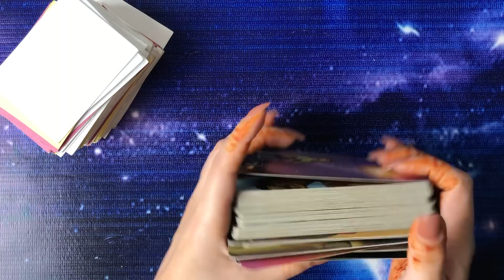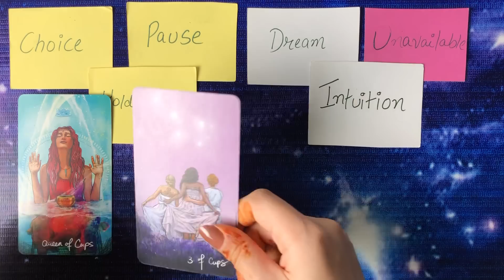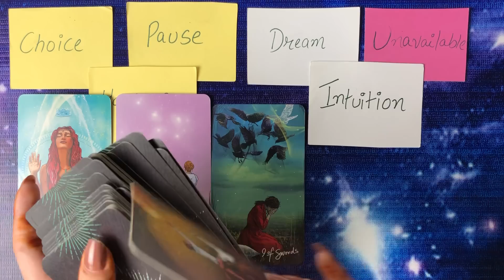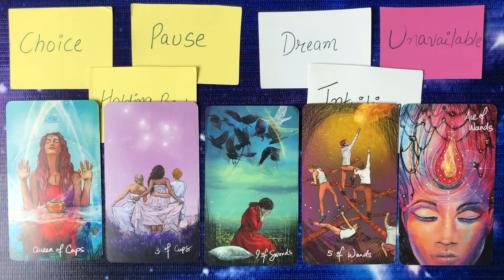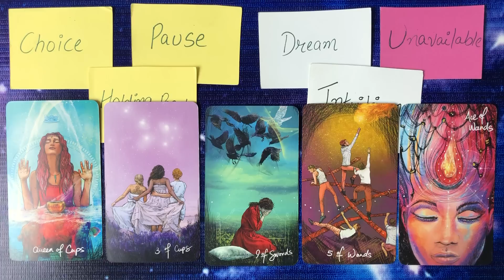Quick energy update ❤️ Their Feelings & Thoughts ❤️ Timeless Tarot ❤️ Hindi-Urdu ❤️